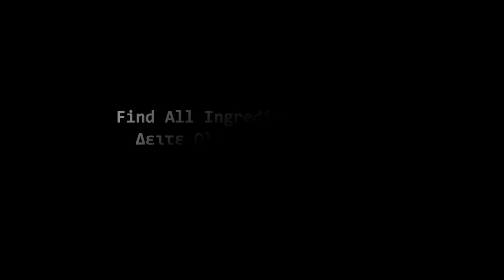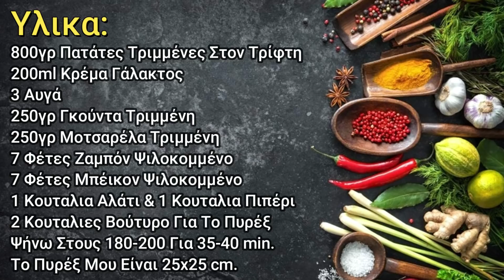Πανευκολη Πιτα Με Πατατες – Πατατοπιτα Της Βασουλας Σουφλε Χωρις Φυλλο Νοστιμη Και Γρηγορη Συνταγη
Δειτε Πως Να Κανετε Μια Φανταστικη Και Ευκολη Πατατοπιτα Σουφλε Στον Φουρνο Συνταγη Με Πολυ Λιγα Υλικα
Μοναδικες Συνταγες Απο Την Τρελοκουζινα Της Βασουλας..!!!

Translated titles:
Sehr einfache Torte mit Kartoffeln-Kartoffeltorte von Vassula Souffle ohne Blatt Leckeres und schnel

Very Easy Pie With Potatoes-Potato Pie By Vassula Souffle Without Sheet Delicious And Quick Recipe

Ganz einfach Pie Mat Gromperen-Kartoffel Pie Vum Vassula Souffle Ouni Blat Lecker a séier Rezept

Väldigt lätt paj med potatis-Potatispaj av Vassula Souffle utan plåt Läckert och snabbt recept